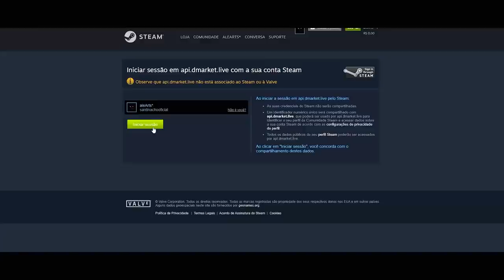FURIA vs Dignitas - Gamers Without Borders - HIGHLIGHTS | CSGO ‹AleArts›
FURIA vs Dignitas - Gamers Without Borders - HIGHLIGHTS | CSGO
Creditos: Gaules

DIREÇÃO/PRODUÇÃO:
Alessandro Petrone